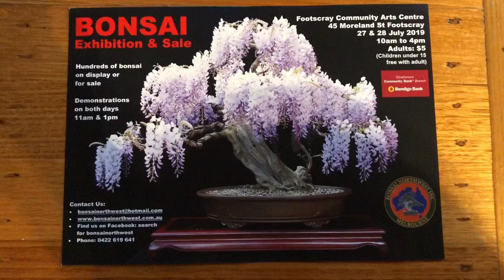Bonsai Northwest Melbourne Exhibition and Sale - 27-28 July 2019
Bonsai Northwest Melbourne will be holding their bonsai exhibition and sale over the weekend of 27-28 July 2019. If you are in Melbourne over that weekend then please come down and visit us. All trees in the exhibition are all created by our members and all sales items are owned by members. There are always great deals to be had as well.
Thanks